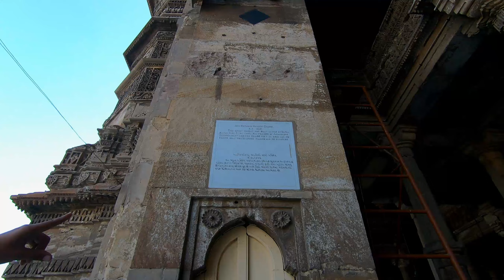Biggest and Cheapest Kite Market in Ahmedabad| @Nrupeshchavda | Gujarat Series Ep-01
I hope u people also enjoyed this vlog.